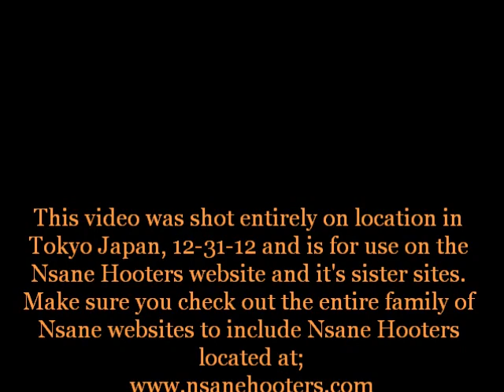Hooters of Tokyo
The first ever Nsane Hooters Asian Tour starts with a stop in Tokyo Japan, we went to look for the Hooters of Tokyo and were pleasantly surprised when we found it, very cool location, nice friendly and attractive Hooter Girls and on top of all of that they were playing the Cowboys and Redskins game, because of the vast time difference I was able to watch it on New Years Eve (It was still Dec 30 in the States) in the middle of the day. Be sure to check out all of the pics from this Hooters of Tokyo visit at Nsane Hooters located at;